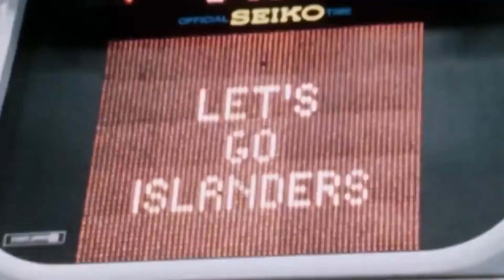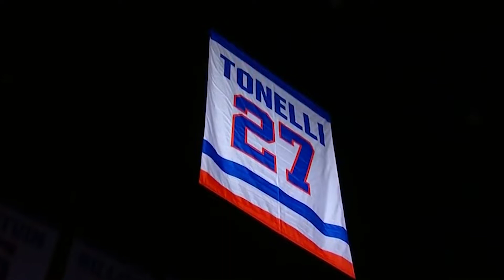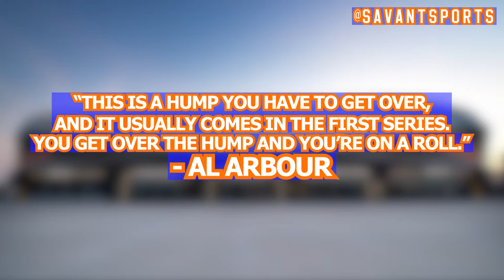Nassau Coliseum Tribute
Nassau Veterans Memorial Coliseum. Responsible for many lifelong friendships and memories to a lot of us. In this video, no crazy visual or audio effects. Just The Barn in all its glory. Isles 🔷️🔶️🏒

NOTE: this video is merely for entertainment. Music is property of Architects and Epitaph Records.